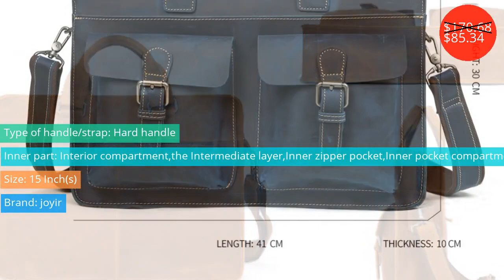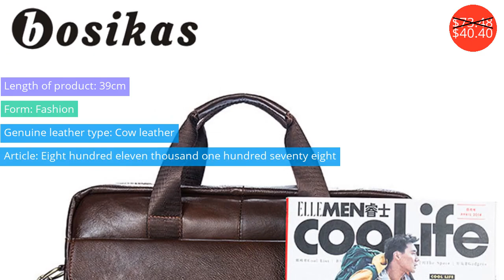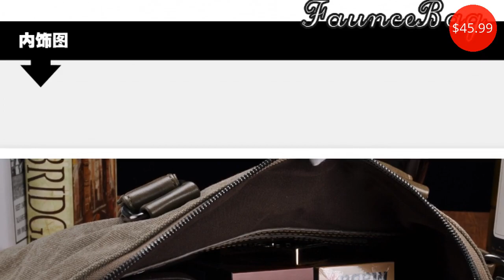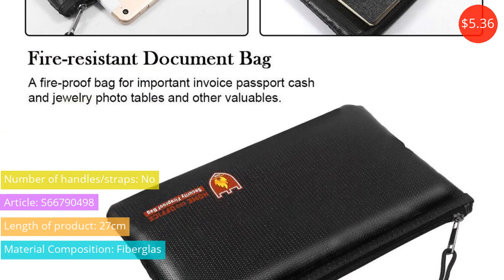Briefcases $9.47 - $248.00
Портфели $9.47 - $248.00

Genuine Leather Men's Fashion Business Briefcases Laptop Handbag Messenger Bag 15" Laptop bags Male Cow Leather Crossbody Bags
Price: $139.00
Discounted price: $125.10

17" Laptop Mens Briefcase Travel  Bags Handbags Genuine Leather 2018 Male Leather Business Tote Large Capacity Weekend Bag
Price: $248.00

Brand Genuine Leather Male Package Portable Computer Laptop Bag Business Package Briefcase Multifunctional Messenger Bag Bolsa
Price: $90.88
Discounted price: $58.16

Luxury Men Business Men's Vintage Genuine Leather Briefcase Men Messenger Shoulder Portfolio Laptop Bag Case Handbag Mens Bags
Price: $129.99
Discounted price: $83.19

New Men's Leather Slant Bag Retro-cowhide Single Shoulder Bag Handbag
Price: $111.70
Discounted price: $50.26

Ipad bag handbags male vertical section business briefcase men bag Korean trendy men crazy horse bag Messenger bag 2016 new
Price: $65.50
Discounted price: $62.22

men briefcase cow leather 2017 new business man dress casual vintage solid pocket brown fashion brand handbags real leather bags
Price: $99.00
Discounted price: $89.10

Genuine Leather Men's Briefcase 13 Inch Laptop Tote Business Shoulder Messenger Bag Portfolio Document Casual Crossbody Hand Bag
Price: $94.39
Discounted price: $55.69

men's briefcase cow leather 2017 new business man fashion brand brown casual dress vintage  real leather handbag laptop bags
Price: $109.00

YIZHI2018 Business Men's Briefcase High Quality Buckle PU Leather 10 Inch IPAD Tablet PC Bag Portable Tote
Price: $17.22
Discounted price: $9.47